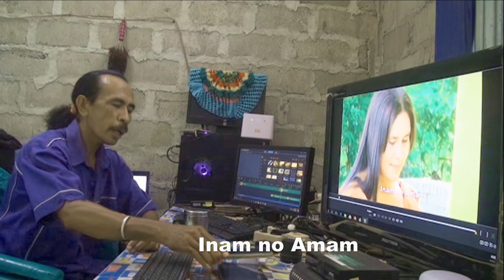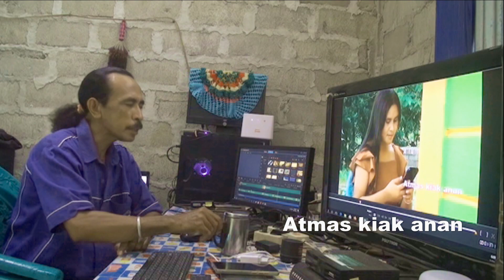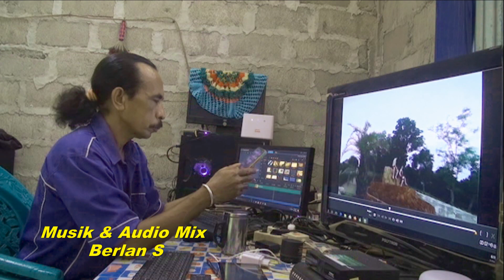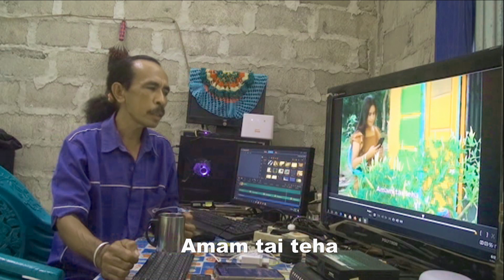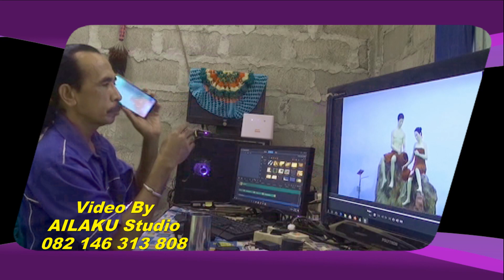Terbaru TAI PENI ARAG Cipt/Voc. Yos Suri Bere#LaguPopDaerahTimorTerbaru#video By.AILAKU Studio*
Tradisi Timor Soal Kawin Mawin antara Suku di Timor
video Editor: AILAKU Studio#
             ( Yos Suri Bere )